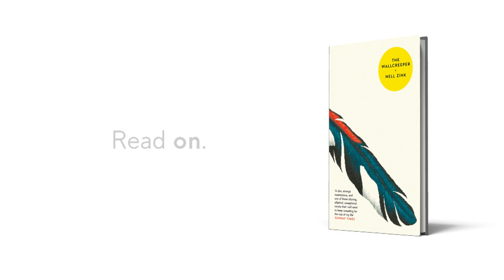RE4DINGS: The Wallcreeper by Nell Zink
RE4DINGS [ˈri dɪŋz]: a regular video series from 4th Estate, in which our authors read 1 to 4 pages of their choice from their latest book. You heard it here first.

THE WALLCREEPER
Nell Zink

Interlaken, Berne, 21st century. Several things happen after the car hits the rock. Tiff ceases to be pregnant. Stephen captures, like, the most wonderful bird – fleet, stealthy, and beautiful – a real “lifer”. And the wallcreeper, the wallcreeper says “twee”.

The Wallcreeper is nothing more than a portrait of marriage, complete with all its requisite highs and lows: drugs, dubstep, small chores, anal sex, eco-terrorism, birding, breeding and feeding.